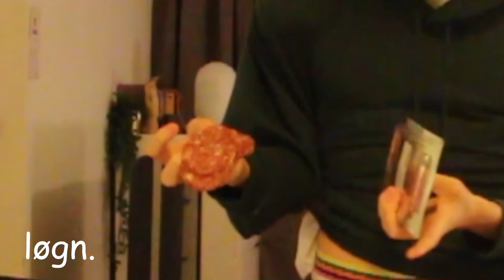MATLAGING MED MULTIGURU!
Jeg utfordret Multiguru til å bli med og lage verdens beste smørbrød!
Men hvordan går det om man ikke kan bruke sine egne hender?

Vi lagde også en video på Martin sin kanal, så sjekk den ut også!

Ofte stilte spørsmål:
21, men jeg liker ikke voksenbrus.
🏫 - Studerer/jobber du?
Jeg jobber for tiden som videojournalist og innholdsprodusent for P4.
Final Cut Pro X og Adobe Premiere Pro, men på YouTube mest Final Cut.
Adobe Photoshop.